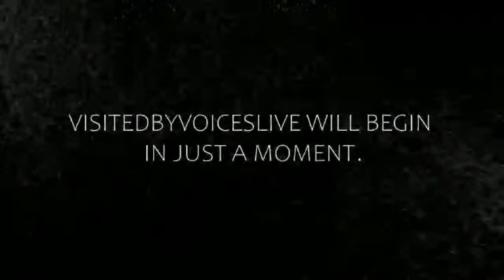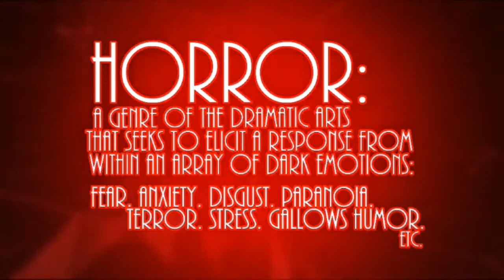VisitedbyvoicesLive: Special Guest Ramsey Campbell